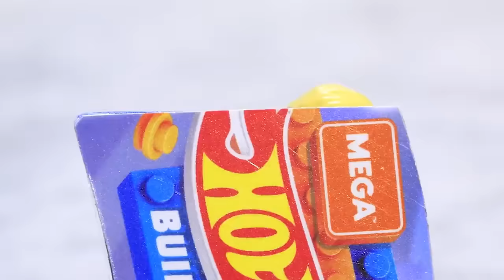Craziest Game of Capture the Flag in the Megadrome!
For Elliot to get himself out of the Megadrome, he’s going to need to build himself a Mega Hot Wheels car that can take on sand and rocks. Time is running out for Elliot! Also, what sort of spooky obstacles has Draven set for our heroes?! Don’t miss this awesome and epic collection of Megadrome!

The CRAZIEST GAME OF CAPTURE THE FLAG 🌵🏁 | 00:00:00
ULTIMATE CAR SOCCER Challenge ⚽ | 00:02:32
WILL THE HURRICANE DESTROY ELLIOT’S CHANCES?! | 00:05:07
DEFEAT THE DRAGON Final Challenge 🐉 | 00:07:26
DRAVEN TAKES OVER THE SPOOKY MEGADROME! 👻 🎃 | 00:09:57
WILL CHASE MAKE IT BACK TO HOT WHEELS CITY?! 😱 | 00:12:41
Escape From Draven's ULTIMATE TRAP! 🗑️ | 00:15:16
ELLIOT VS. THE GIANT SPAGHETTI MONSTER 🍝🍽️ | 00:17:59